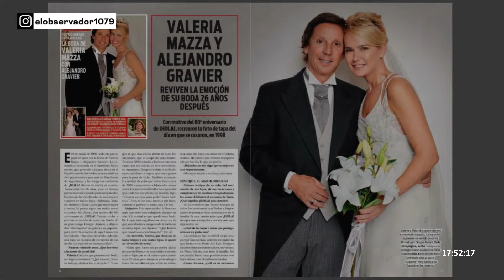Pasando Revista: "Isabel Preysler es la mujer más elegante del mundo"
06 a 07 hs | El Arranque de El Observador con Agustina Girón
07 a 10 hs | La Mañana de El Observador con Luis Gasulla
10 a 13 hs | SegundaMañana1079 con Horacio Cabak
13 a 16 hs | Majul1079 con Luis Majul
16 a 18 hs | Yanina1079 con Yanina Latorre
18 a 20 hs | Calabro1079 con Marina Calabró
SÁBADOS

08 a 10 hs | CafeyNegocios con Camila Dolabjian
10 a 13 hs | Dexter1079 con Federico Wiemeyer